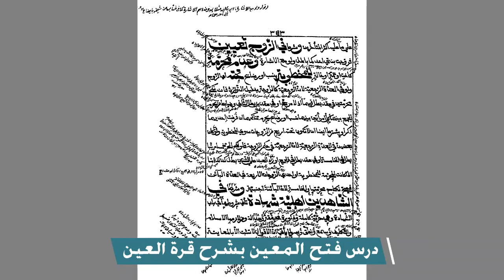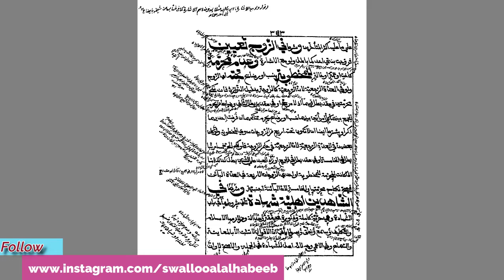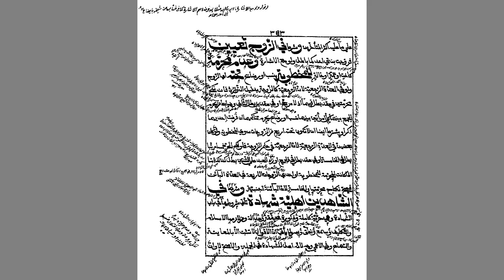شروط الزوج من باب النكاحدرس الشّيخ عبد الحكيم السّعدي من كتاب فتح المعين للإمام زين الدّين المخدوم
شروط الزوج من باب النكاح
 لحلقات الدّرس من البداية راجع الرّابط التّالي.